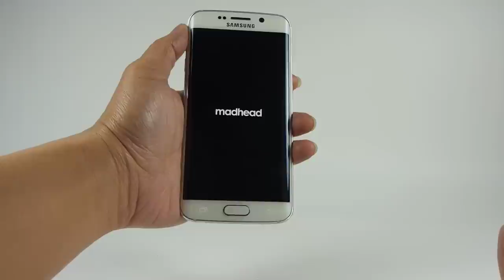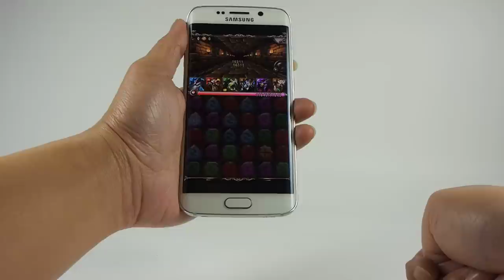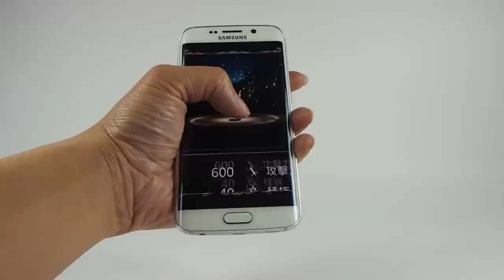S6 Edge 玩神魔